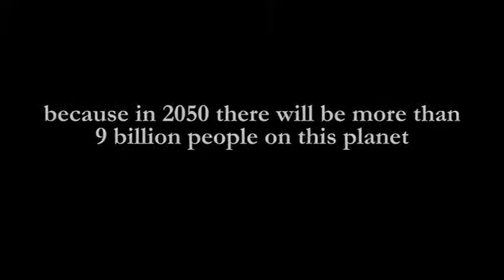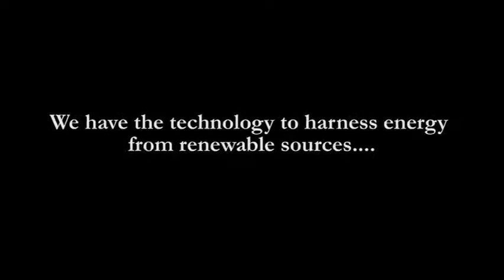WICONA - Powerhouse Image movie